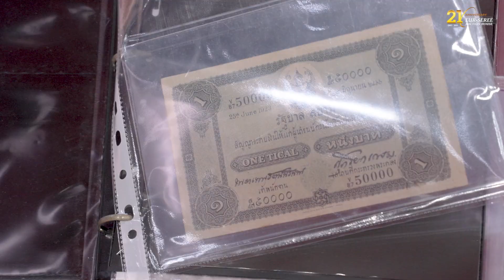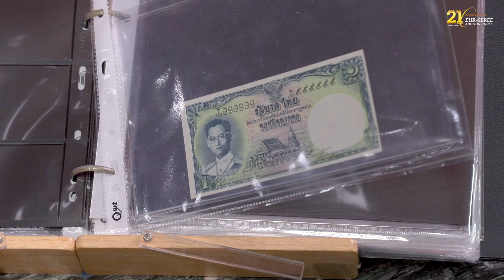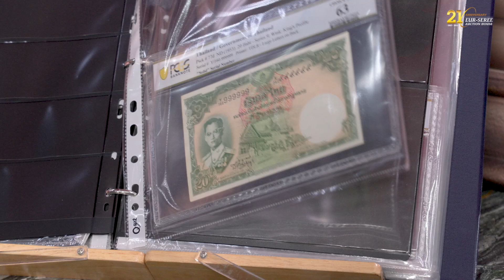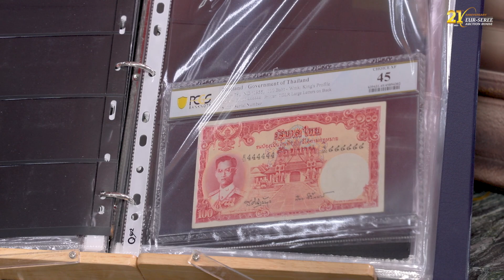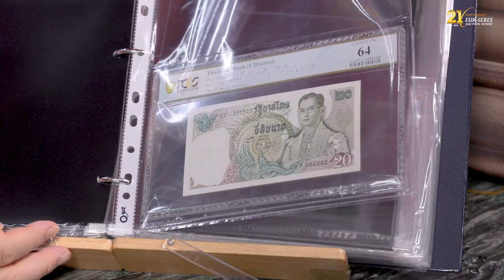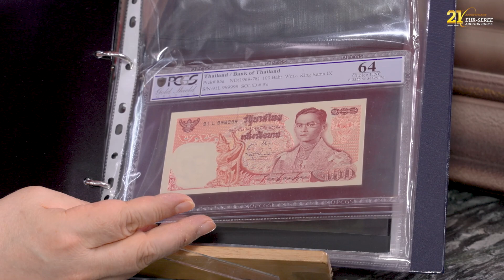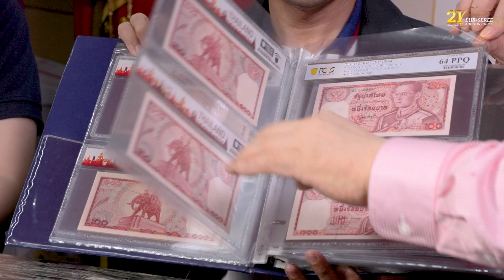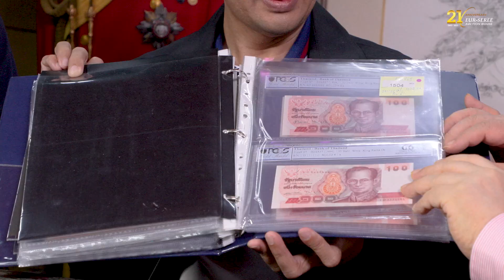ธนบัตรเลขตอง ที่ราคาสูงมากๆ ต้องเป็นแบบไหน?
๙ สุดยอดตำราเหรียญกษาปณ์ไทย